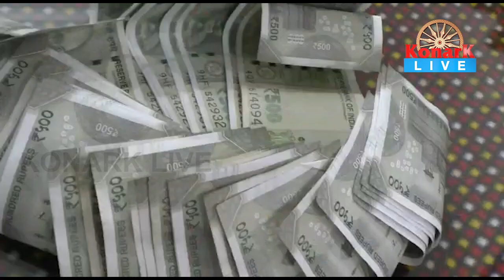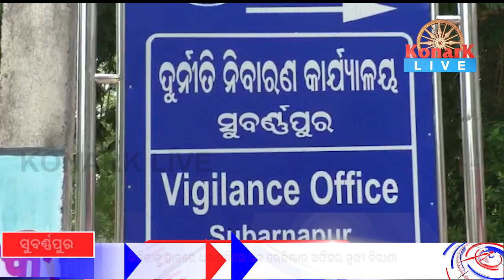ଭିଜିଲାନ୍ସ ହାତରେ ଧରାପଡ଼ିଲେ ସବ ରେଜିଷ୍ଟାର ଅଫିସର ମୁଖ୍ୟ କିରାଣୀ,ସୁବର୍ଣ୍ଣପୁର || SUBARNAPUR NEWS